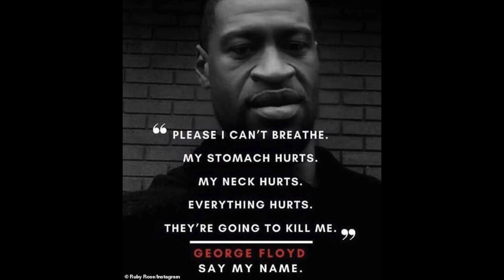VLOG : LETS TALK ABOUT IT. | BLM- RACISM, GBV, POLICE BRUTALITY. || LETS COOK: ASIAN BOWLS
Hey Y’all,

So there was no way I could go without at least mentioning what has happening over the last few weeks. So I did. Let’s talk about it.

JK

Hi!

K.